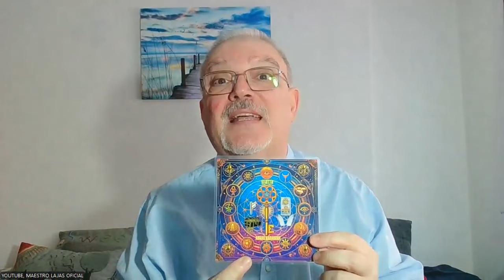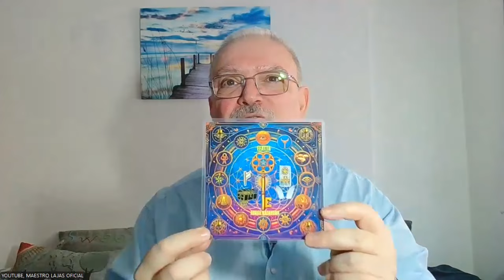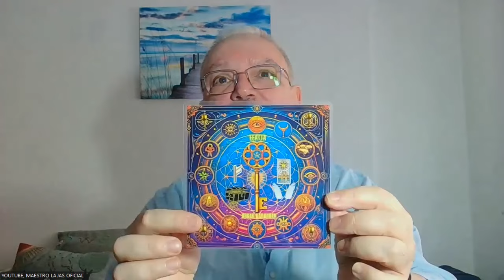¡ TE PRESENTO LA LAMINA RADIONICA DE LA LLAVE DORADA DE LA ABUNDANCIA !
Ya ha comenzado la cuenta atrás para que salga a la venta mi libro " El secreto de llave dorada", Y DEL REGALO AL COMPRALO, LA LAMINA RADIONA DE LA LLAVE DORADA...